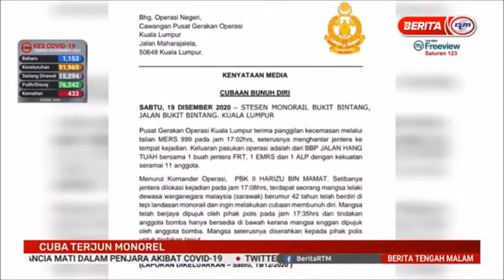20 DIS 2020 BERITA TGH MLM – CUBA TERJUN MONOREL